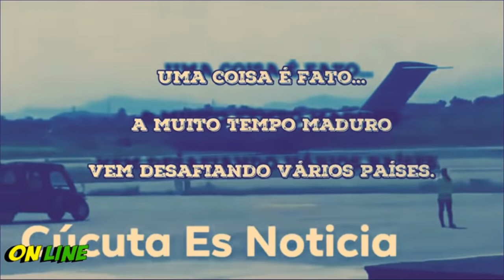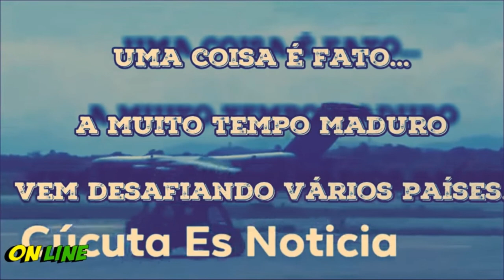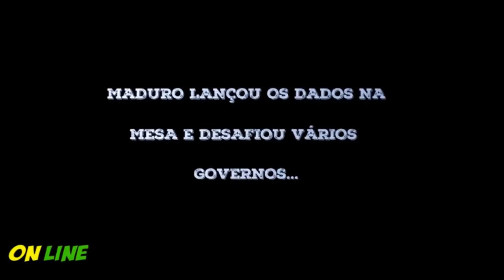Secretário dos EUA Mike Pompeo diz "Esta na hora de substituir Maduro , esta na hora de Maduro Ir".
Secretário de Estado dos EUA diz "Esta na hora de Maduro Ir".

Mike Pompeo
Secretário de Estado dos Estados Unidos

Nicolás Maduro